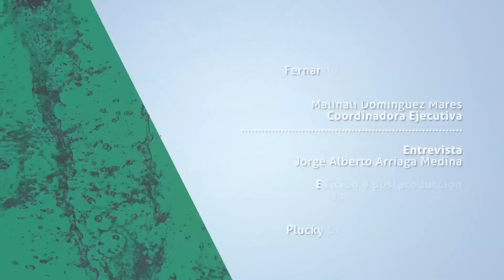Derecho Humano al Agua: Entrevista al Dr. Rodrigo Gutiérrez Rivas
En este video, el investigador del Instituto de Investigaciones Jurídicas de la UNAM nos aclara los antecedentes del derecho humano al agua, su relación con otros derechos y las garantías para ejercerlo en el marco constitucional mexicano.